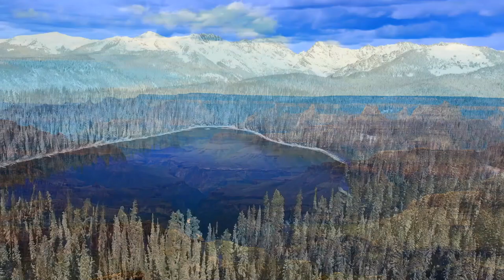🎶Music Medicine: How Sound Therapy Can Complement Cancer Treatment 💊👨‍⚕️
💊👨‍⚕️The use of music as a complementary therapy for cancer patients has gained increasing recognition in recent years, as it has been shown to help alleviate stress, anxiety, and pain, as well as boost mood, relaxation, and overall well-being. In this video, we explore the healing power of sound and how it can be used as a complementary medicine to support cancer treatment.

💊👨‍⚕️Healing music has been used for centuries in various cultures to promote physical, emotional, and spiritual healing. The therapeutic effects of music are thought to be due to its ability to stimulate the mind and body, activate the relaxation response, and enhance the release of natural endorphins and other feel-good hormones. Cancer patients can benefit from music therapy in various ways, such as reducing anxiety and depression, improving sleep quality, and relieving pain and nausea.

💊👨‍⚕️Alternative medicine approaches such as sound therapy, which use natural sounds and vibrations to promote healing, can be especially beneficial for cancer patients. Wellness techniques such as guided imagery, positive affirmations, and mindfulness can also be combined with music therapy to enhance its effects and help patients cope with the emotional and psychological impact of cancer.

💊👨‍⚕️Holistic healing approaches such as chakra healing, energy healing, and vibrational healing can also be integrated into sound therapy to promote balance and harmony in the mind, body, and spirit. By using music for relaxation and meditation, patients can access a deeper sense of peace and inner calm, which can in turn enhance their immune function and improve their overall quality of life.

💊👨‍⚕️In addition to promoting relaxation and stress reduction, music can also help cancer patients manage pain and discomfort associated with cancer and its treatment. By listening to soothing music during procedures such as chemotherapy and radiation therapy, patients can distract themselves from the discomfort and focus their attention on something positive and enjoyable. Music for relaxation can also help cancer patients cope with symptoms such as fatigue, insomnia, and muscle tension.

💊👨‍⚕️Sound baths, a form of sound therapy that involves immersing oneself in the vibrations and harmonics of various sound instruments, can be particularly effective for cancer patients. Sound baths can help patients achieve a deep state of relaxation and promote a sense of well-being and inner peace. They can also be a powerful tool for spiritual growth and self-discovery, helping patients connect with their inner selves and find meaning and purpose in their lives.

💊👨‍⚕️New age music and ambient music can also be effective for cancer patients, as they are designed to promote relaxation and reduce stress. Healing sounds and soothing music can be combined with guided imagery and positive affirmations to create a powerful healing experience that can help patients feel more empowered and in control of their health and well-being.

💊👨‍⚕️Music medicine is a powerful tool for cancer treatment and can be used as a complementary medicine to enhance the effects of conventional cancer treatment. By using sound therapy and other wellness techniques, cancer patients can achieve a greater sense of peace, relaxation, and inner harmony, which can help support their overall health and well-being. If you or someone you know is dealing with cancer, consider exploring the healing power of music and incorporating it into your treatment plan.
📜 Message from the composer and creator of Relax Again music:
"I am a composer from Houston and I started this channel with a simple vision: to create a place that you can visit whenever you want to sit down and relax. I compose music that often can be described as healing  music for cancer patients.  I love to compose music and I put a lot of work into it.
🎧 Finally !! I hope you have a good time!
Don't forget to join RELAX AGAIN community!